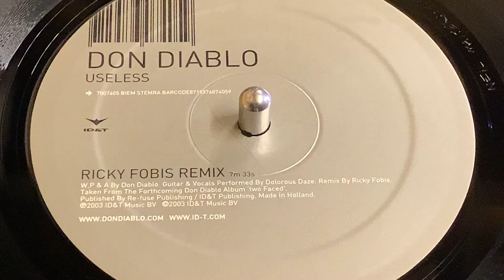DON DIABLO - USELESS (RICKY FOBIS REMIX)